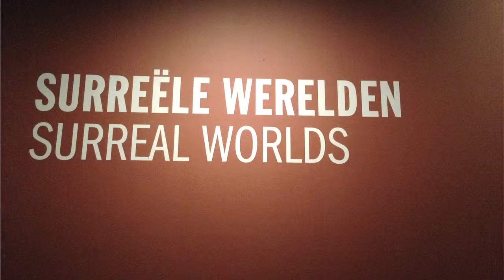Centraal museum Paul Kleman